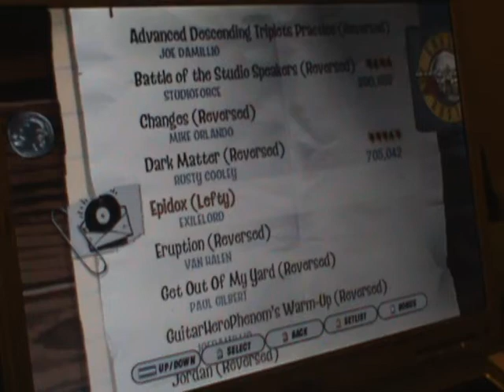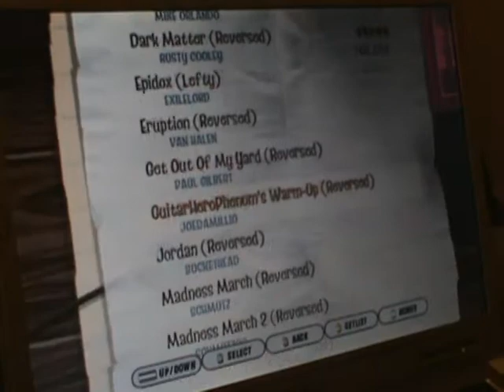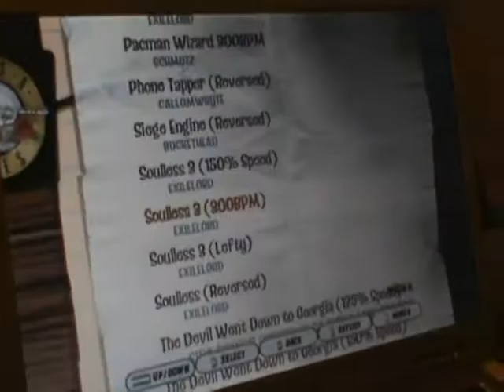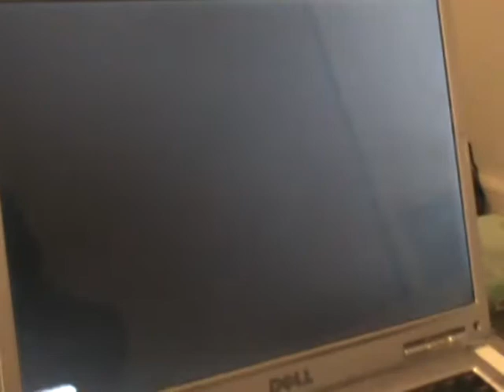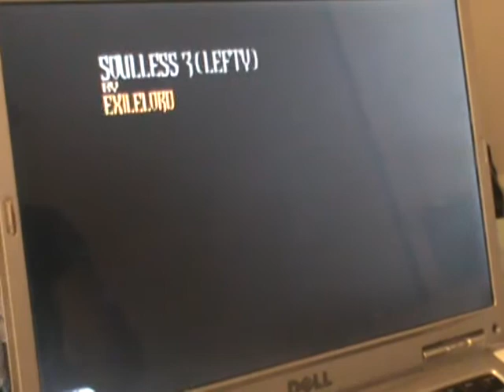A Montage of Absolute Fail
yea, never ask me to do these songs cause i cant pass them lol. i didnt try all that hard but i have grinded them out before and i just cant pass them.